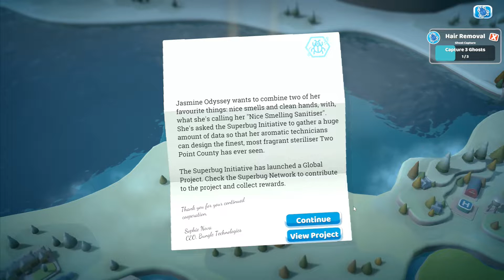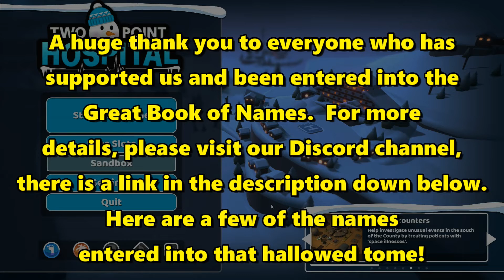Let's Play Two Point Hospital #13: Poster Collection!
Building up our poster collection so that we can decorate the rooms around the hospital with something other than just plain old eye test charts!